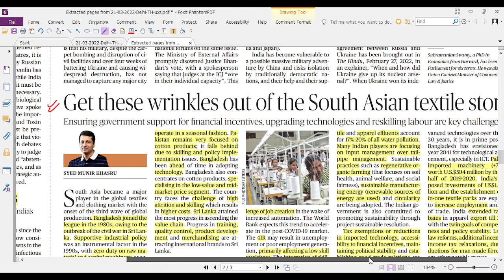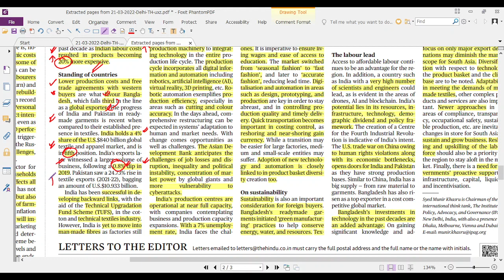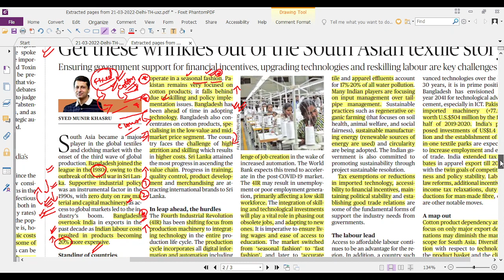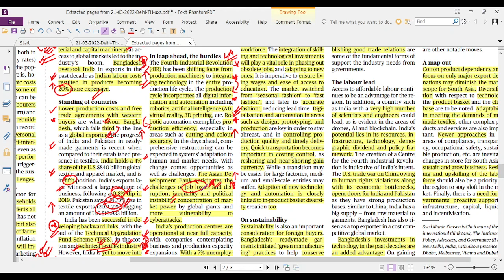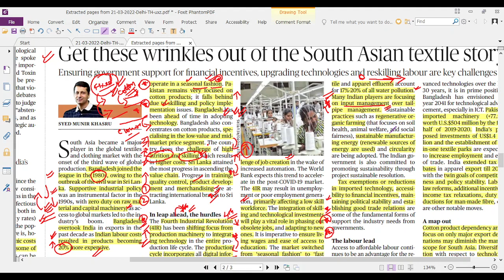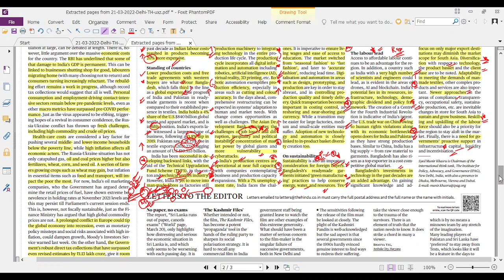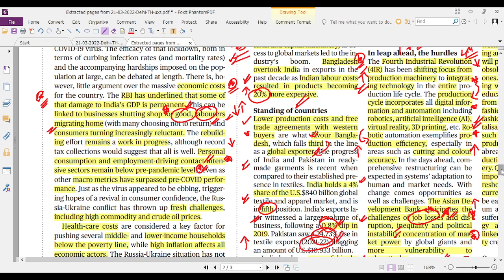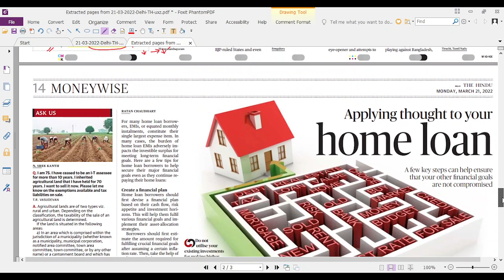21 March 2022 | NEWS HOUR | Economy Current Affairs from The Hindu | Indian Economy by Aman Soni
Reference - The Hindu
21 March 2022